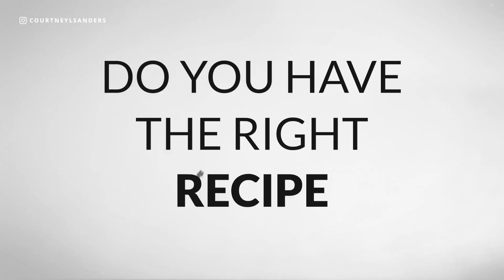Your social media won’t grow without this…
YOUR SOCIAL MEDIA WON'T GROW WITHOUT THIS... // Are you building your business from scratch, like from zero followers? Do you want to grow your social media following to also help you in your business' success? If you're wondering about how to grow your social media more effectively, you're in luck! In this video, I share the things that you have to get in place in order for you to grow your social media.

💪🏽 📛 Ready to become the “go-to” coach in your industry? Apply now to my brand new program the Next Big Name Bootcamp at this link 👇🏽👇🏽👇🏽

🙅🏽‍♀️👩🏽‍💻 🙌🏽 If you want to know more about goal setting and goal achievement, register now in one of my bestselling programs, the program that puts me on the map, No Excuses Woman!

🤙🏾 📞 Want my help to grow your business?

👩🏾‍🎓 🧑🏽‍🎓 👨🏼‍🎓 Need to build your brand from scratch? Click here to apply to my new program: 👉🏽

00:00 Intro
02:22 Step 1
06:46 Step 2
09:46 Step 3
11:48 Revamped Signature Program!
13:01 Subscribe now!